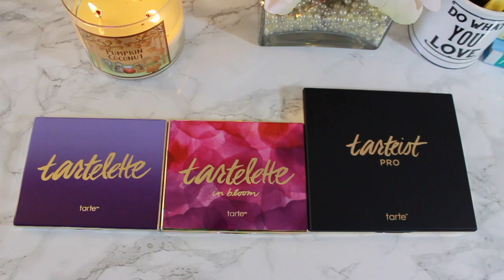รีวิว+ สว๊อชสี พาเลต Tarte Tarteist Pro ดีหรือไม่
What I am wearing in this video

- Top : H&M
- Lipstick : Kylie lip kit in ginger
- Blush : Nars in deep throat
- On my eyes : Tarte Tarteist pro palette
- Nails : Sally Hansen in mudslide

ติดตามเพิ่มเติมได้ทางช่องนี้ค่ะ

* เปิดบริการส่งฟรีไปประเทศไทยด้วยนะคะ สั่งครบ $150 *